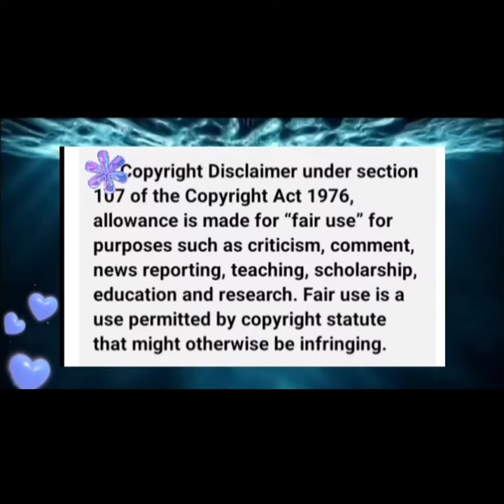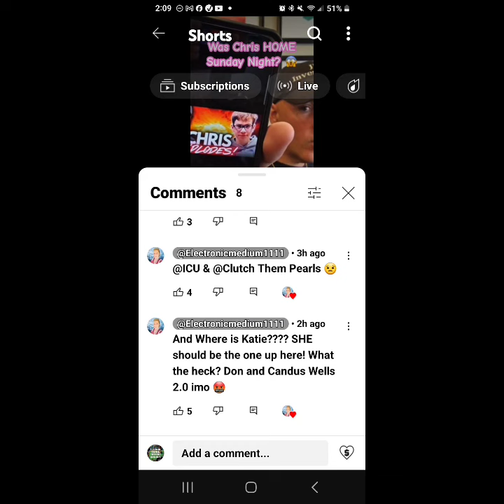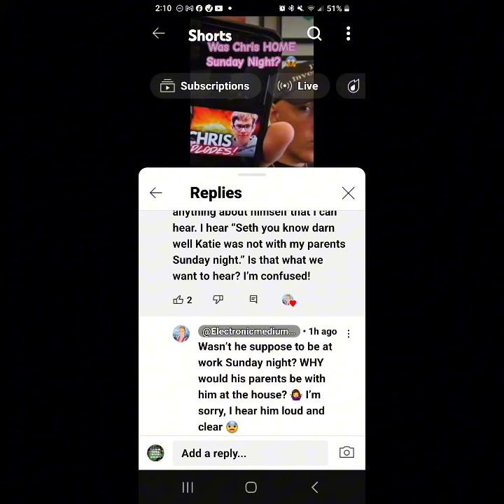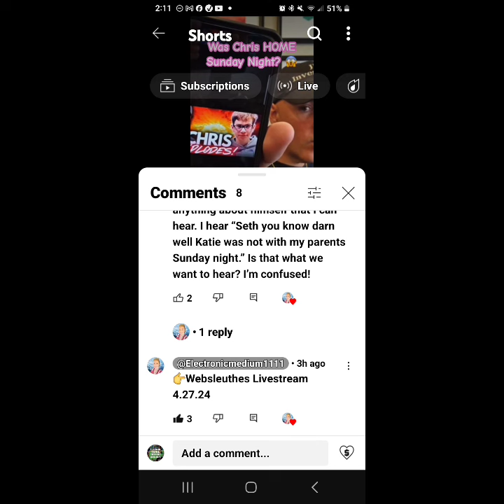Was Chris Proudfoot Home Sunday Night? Katie? Sebastian?